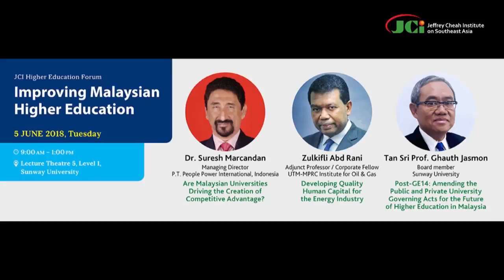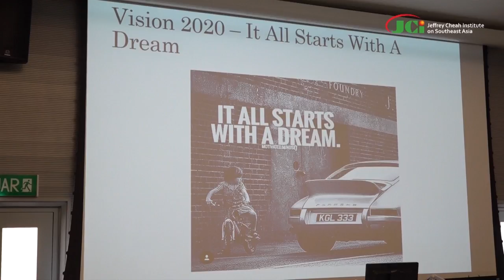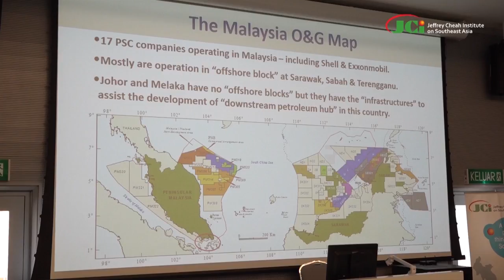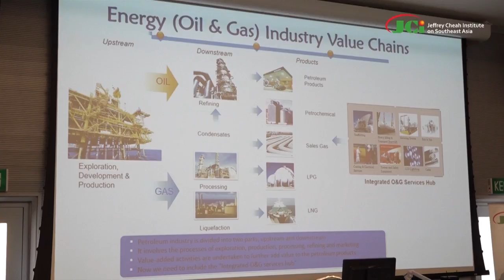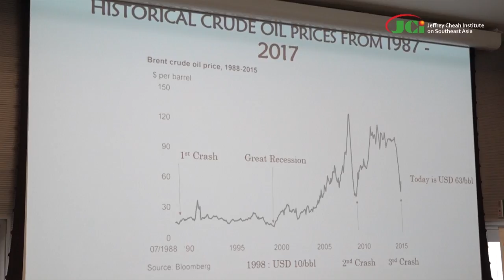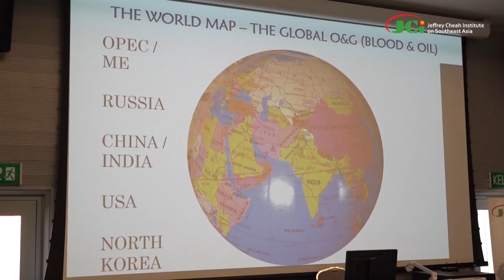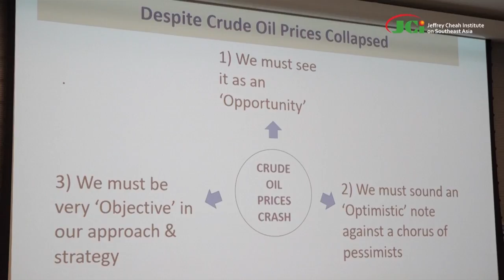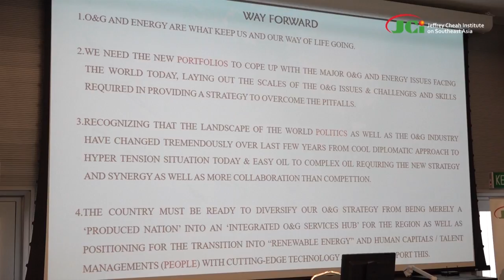Improving Malaysian Higher Education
Title: Developing Quality Human Capital for The Oil & Gas Industry (5 June 2018)

Speaker: Adjunct Professor Zulkifli Abd Rani

Abstract: As we approach the Vision 2020, getting the most of our talent management will be critical for us to move up the economic value chain especially in the Energy and Oil & Gas. Important issues like brain drain, ageing population and underperforming workforce, huge skills gap, and increasing technical complexity in the industry warrant us to manage the human capital development more ingeniously and strategically.  The presenter discusses the issues related to the development of quality human capital for the Malaysian Oil & Gas industry especially to manage the current conventional energy situation post energy crisis.